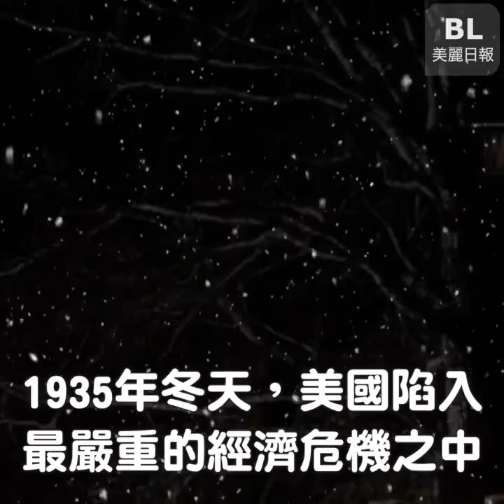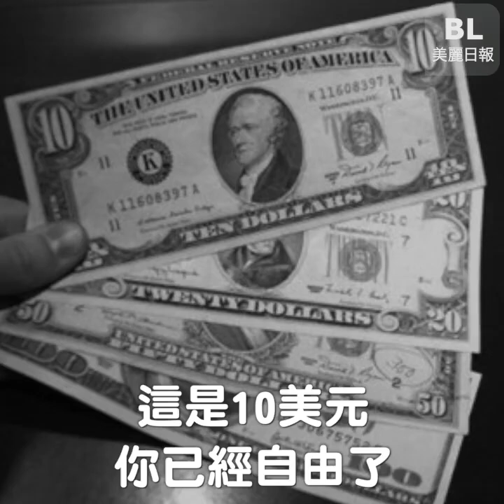美國歷史上 最偉大的市長